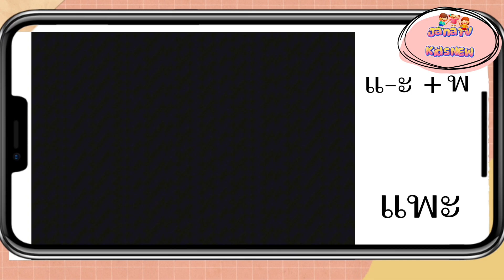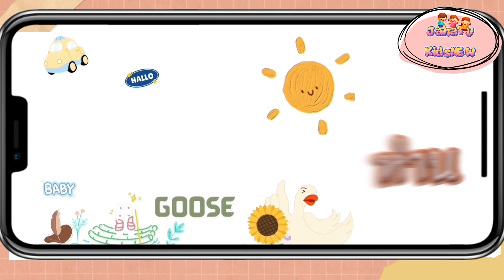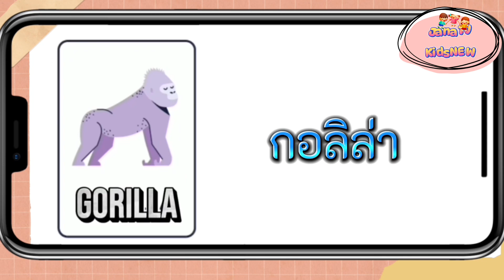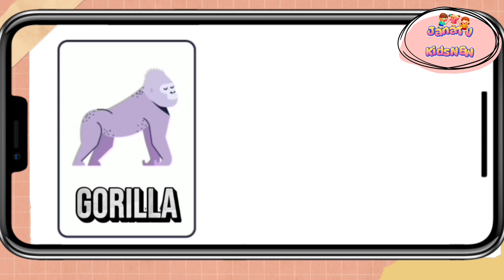20 กันยายน 2567